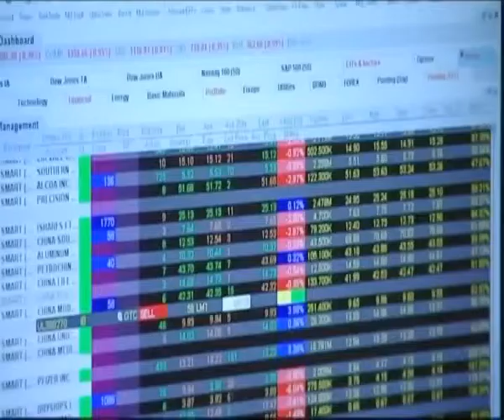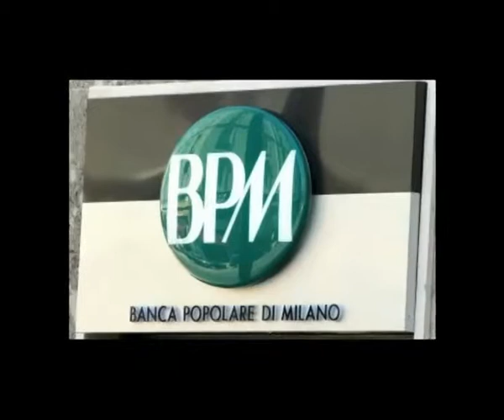Piazza Affari chiude positiva...